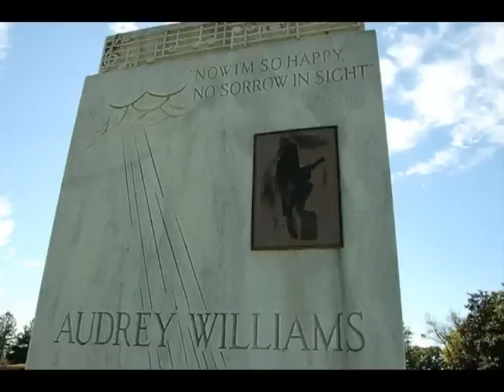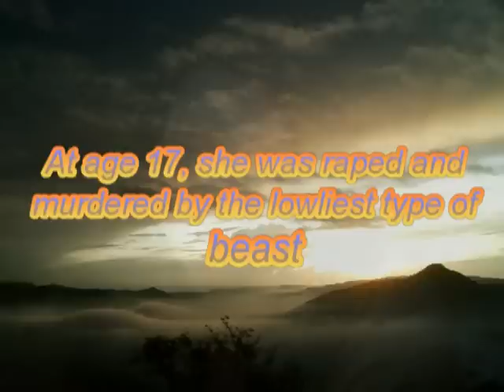Audrey Williams - Let Me Sit Alone and Think.mpg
Audrey Williams: Let Me Sit Alone and Think - Brittany Willis - Kenneth Meeks